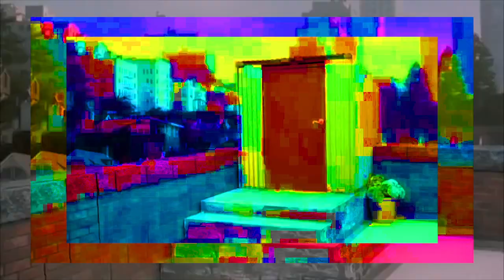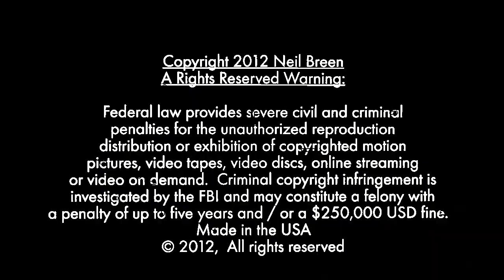Sam gets Lynched by Ray in the Room of Findings IV: Dog Days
Secret Santa gift for @mapoYTP !
Merry Christmas and Happy Holidays everyone!
Used every source requested.

Sources:
Neil Breen’s Fateful Findings
The Elder Scrolls IV: Oblivion (more specifically that one meme where vinesauce joel is playing it)
Tommy Wiseau’s The Room
Ray Sipe
Kane & Lynch 2: Dog Days
Serious Sam 2 (along with a promotional video for SS3)